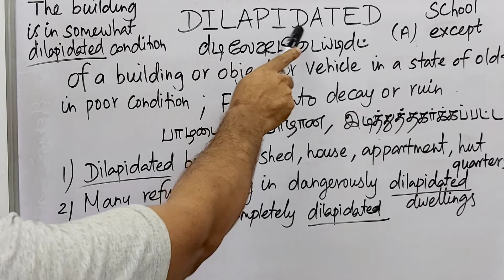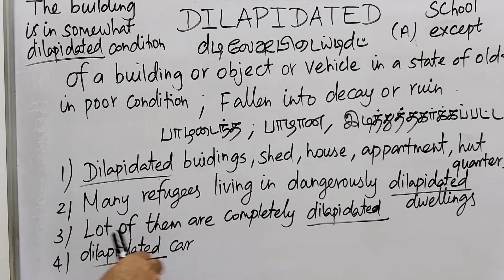DILAPIDATED tamil meaning/sasikumar